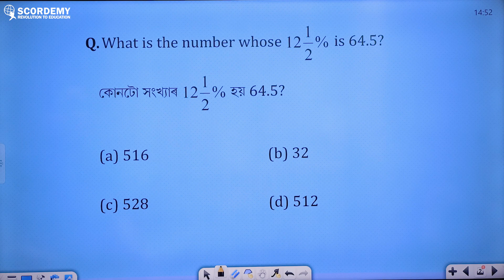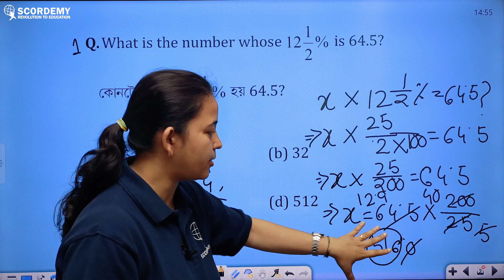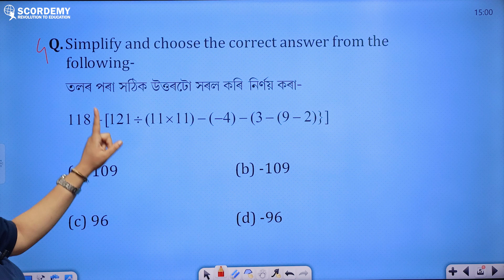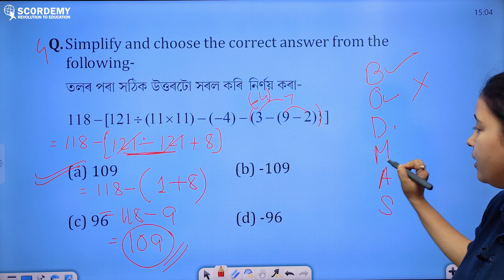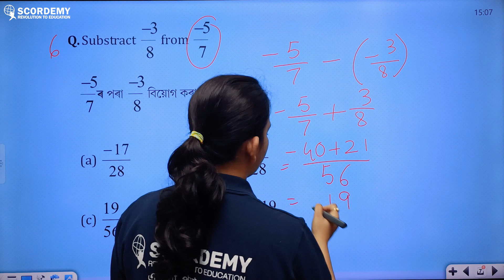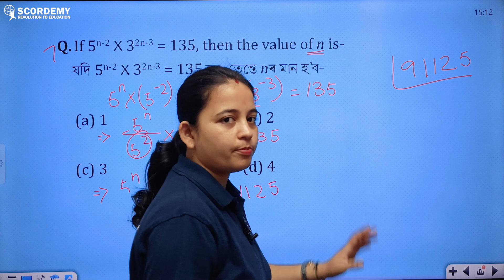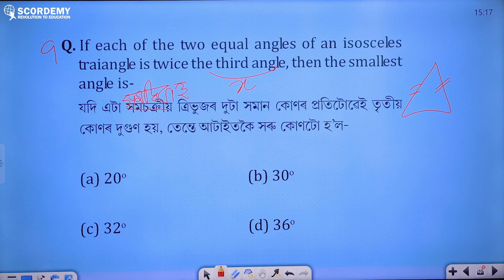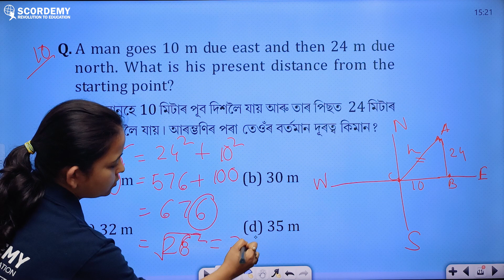DHS Maths paper Analysis | By Bhupali Deka Ma'am | Scordemy | এতিয়া পঢ়া হব সহজ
DHS Maths paper analysis
By Bhupali ma'am